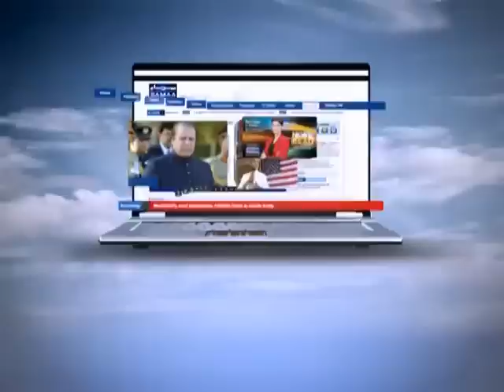NEWS HEADLINE 08:00AM 22.Oct.2011 SAMAA TV